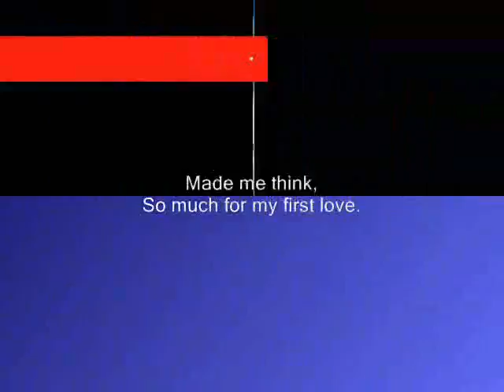your first love ,